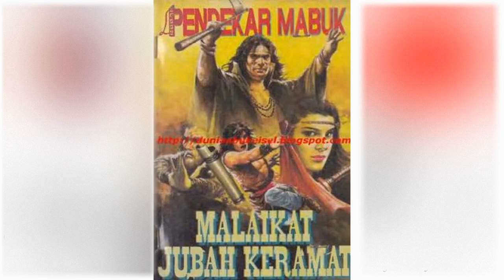Petualangan Suto Sinting 024